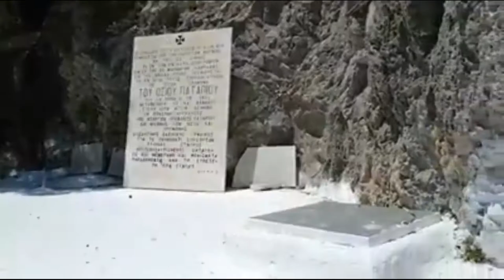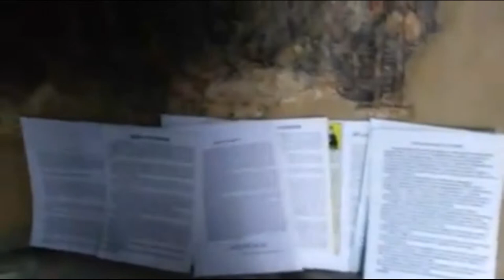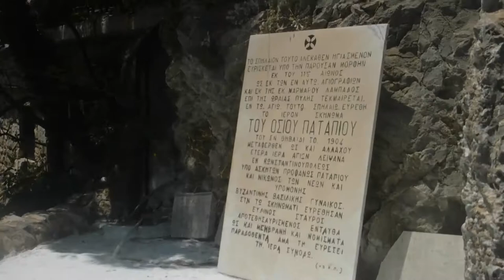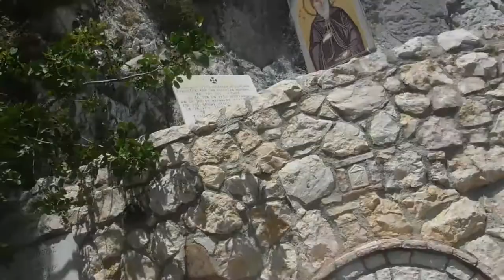Греция. Лутраки - Greece. Pearl of Loutraki - Monastery of St. Patapios and its suroundes. 2018